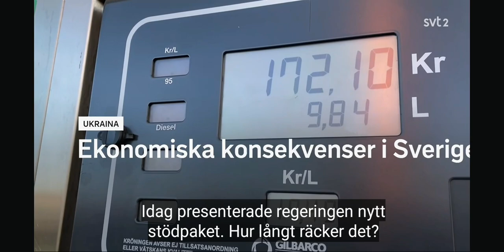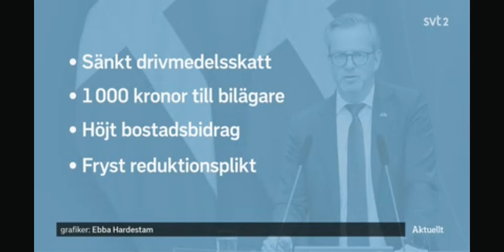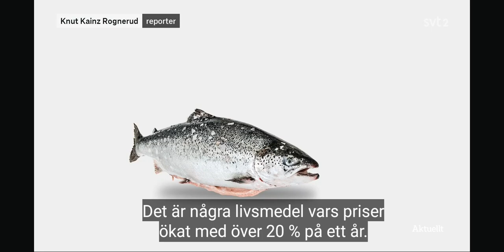Aktuellt, Ukrainas ex-president om kriget, Ekonomiska konsekvenser i Sverige, Belägringen fortsätter